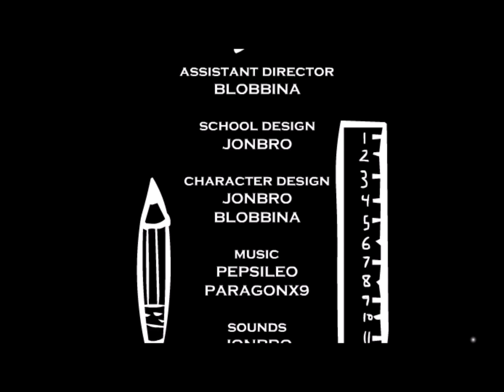Riddle School 2(Let's Play)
Welcome to Riddle School 2: The Episode in Which I Begin to Have Difficulty.

Riddle School 2 is a game made by Jonbro (now jonochrome) and can be found

The art for this video is over here on my Da